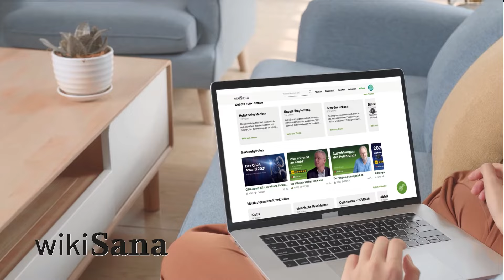Chronische Infektionen: Unsichtbare Bedrohung, unterschätzte Gefahr | Kolloquium Medicine | QS24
Im Rahmen des Schweizer Gesundheitsfernsehens QS24 Format Kolloquium Medicine und dem Gipfeltreffen von hochqualifizierten Experten wurden einige der wichtigsten Fragen und Stichwörter im Zusammenhang mit einem medizinischen Paradigmenwechsel diskutiert. Dieses wegweisende Gespräch unter versierten und herausragenden Gästen hat die Aufmerksamkeit auf entscheidende Aspekte in der Medizin gelenkt und die dringenden Diskussionen vorangetrieben.

In einer Welt, in der akute Gesundheitskrisen und epidemische Ausbrüche oft die Schlagzeilen beherrschen, existiert eine ebenso ernste, jedoch oft übersehene Bedrohung: Die chronischen Infektionen.

Unsere Spezialisten für Ganzheitsmedizin beleuchten im heutigen Fachgespräch ihre Rolle als unterschätzte Krankheitsursache vieler weiterverbreiteter Gesundheitsprobleme. Überdies zeigen sie Lösungen und präventive Strategien auf, wie dem chronischen Infektionsgeschehen nachhaltig Einhalt geboten werden kann.

Insgesamt hat das QS24 Format Kolloquium Medicine und das Gipfeltreffen der Experten in der Medizinwelt wichtige Fragen aufgeworfen und gezeigt, wie entscheidend es ist, Innovationen und Fortschritte in der Medizin voranzutreiben. Diese Diskussionen sind ein Schritt in Richtung einer besseren Gesundheitsversorgung und einer nachhaltigeren Bewältigung globaler Gesundheitsherausforderungen.

▬  Experten  ▬▬▬▬▬▬▬▬▬▬▬▬▬▬▬▬
Mag. Dr. rer. nat. Markus Stark MSc., Sportwissenschaftler, Dozent für angewandte Psycho-Neuro-Immunologie, Ernährungsberater
Rolf Jansen-Rosseck, Arzt, Umwelt- und Tropenmediziner
Lothar Hirneise, Krebsforscher
Peer Zebergs, Gesundheitsanalyst
Moderation: Louisa Ertel
Sendungsnummer: KolMed_231013_S6_56_F

wikiSana
Die grösste ganzheitsmedizinische Suchmaschine

QS24 – Schweizer Gesundheitsfernsehen
Wartensee 2, CH-9404 Rorschacherberg

Gipfeltreffen
QS24 mit Format Kolloquium zu Gast in der Swissmountainclinic in Schweiz/Castaneda